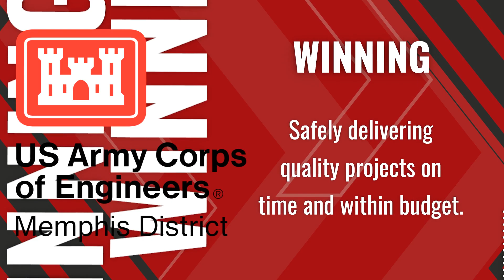Memphis District Winning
Safely delivering quality projects on time and within budget.